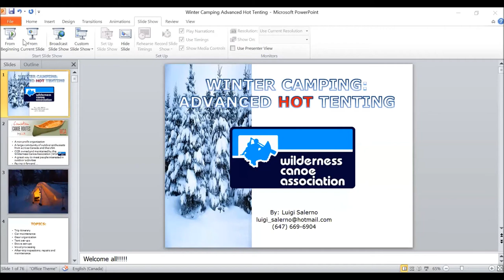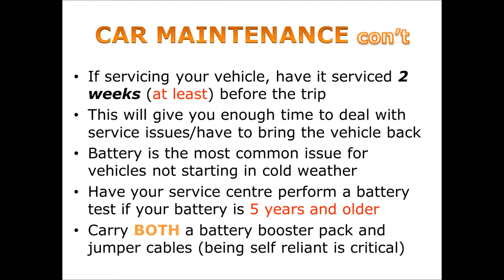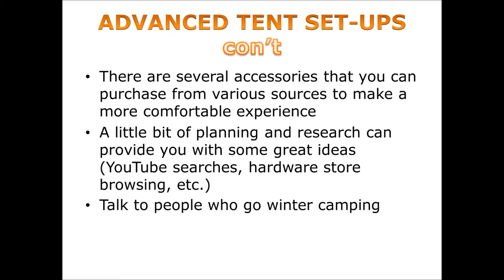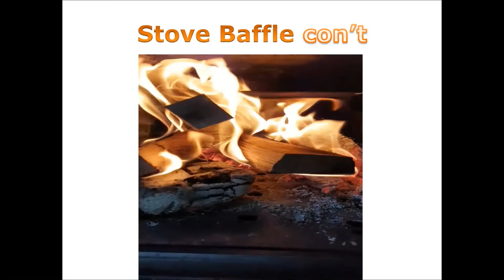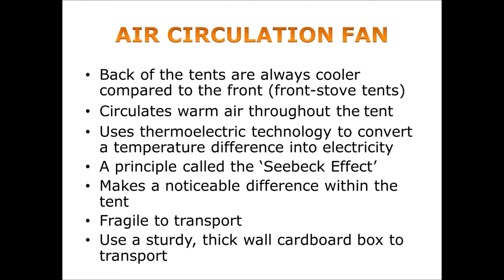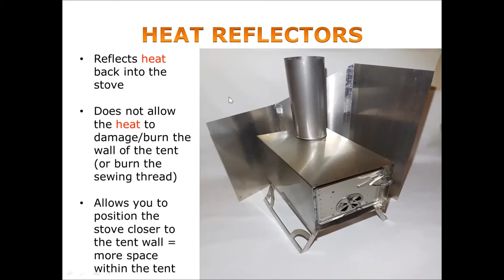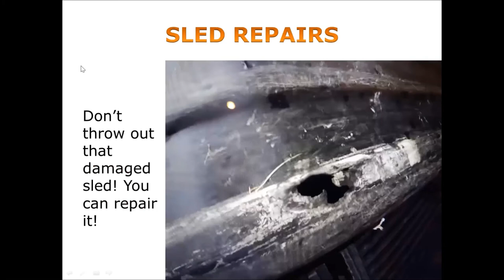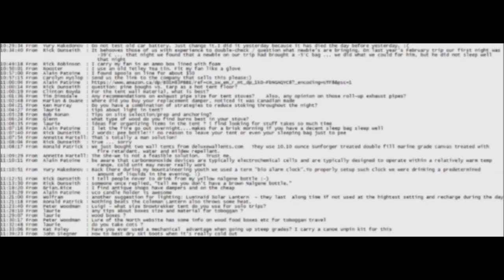Winter Camping: Advanced Hot Tenting Webinar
On Saturday 9 January 2021, our member Luigi Salerno gave this presentation on Winter Camping: Advanced Hot Tenting.

00:00  Select Introductions
07:00  The Main Presentation
43:30  Questions and Answers, then general discussion
1:16:48  Edited text from the chat

Flame Resistant Embroidery Thread

Kevlar sewing thread: Cansew, 28 Apex Rd, North York, ON